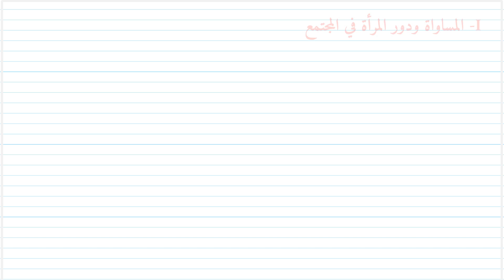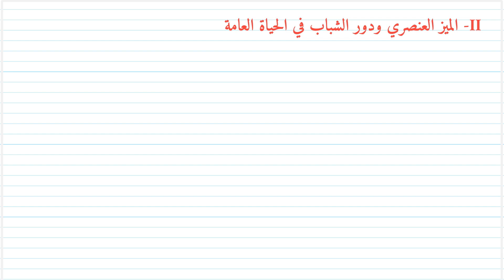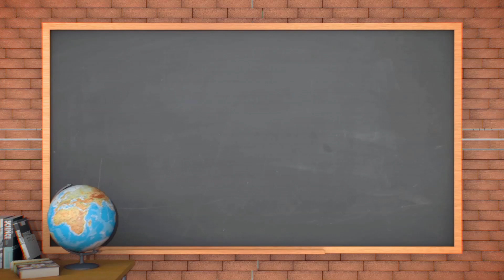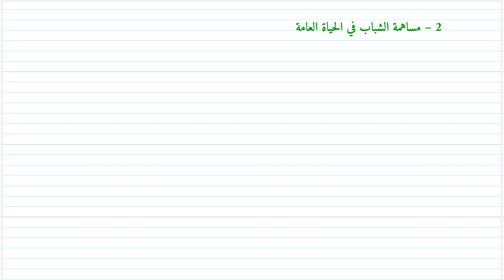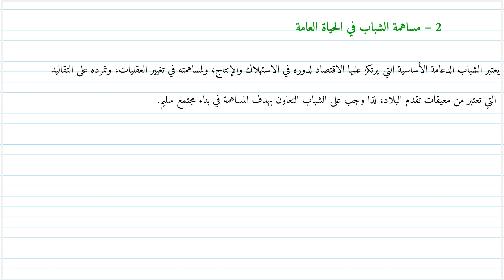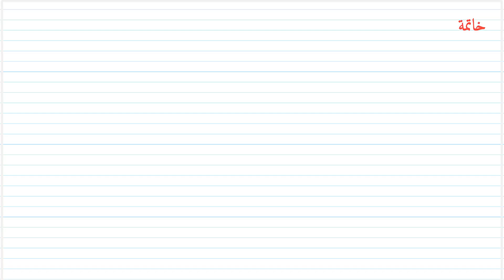المساواة السنة أولى إعدادي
المساواة ـ درس التربية على المواطنة السنة أولى اعدادي
دروس مادة الاجتماعيات
مكون التربية على المواطنة
الدرس الثالث من التربية على المواطنة :"المساواة " السنة أولى إعدادي
السنة الأولى إعدادي ـ مكون التربية على المواطنة ـ درس المساواة